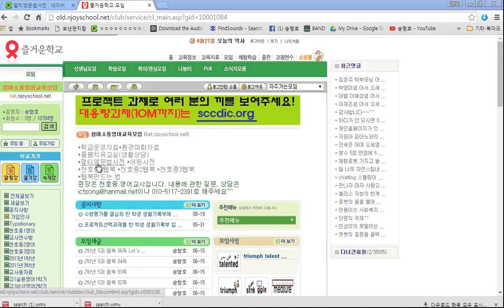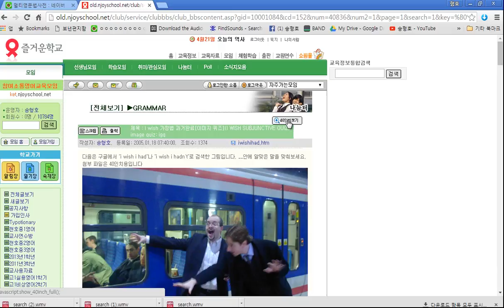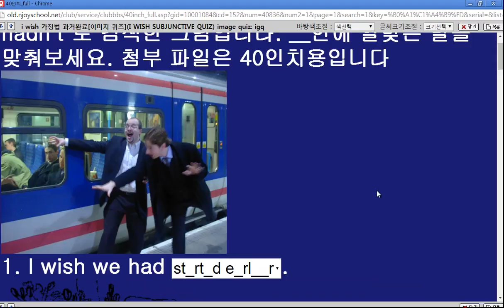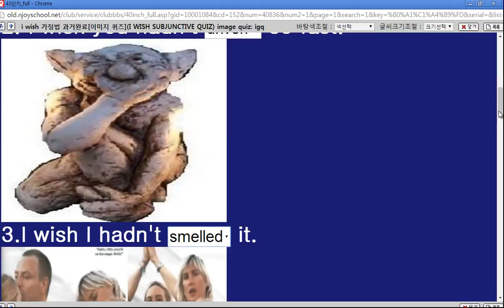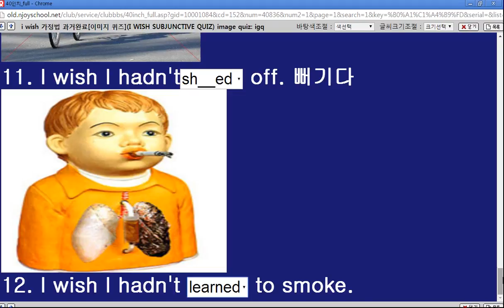즐거운학교 사이트의 40인치로보기 단추를 눌러 칠판으로 활용하기